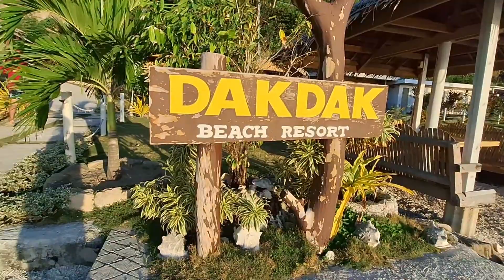Discover Dakdak Beach Resort Limasawa Island ll VIRTUAL TOUR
Limasawa, Southern Leyte is almost an hour from Padre Burgos pier. The island life is so relaxing especially if you stay overnight. The most conducive resort is Dak Dak Resort. They have aircon rooms and cottages. The place is well kept and clean. A must visit resort for those who love's peace and serenity!